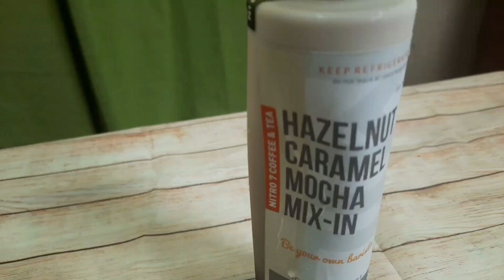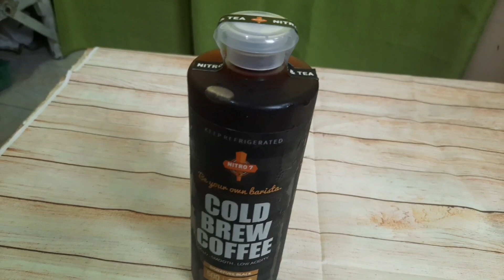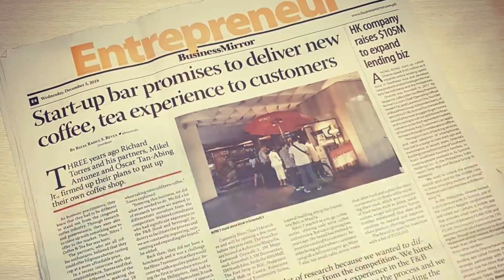Enjoy Bold Full Flavor Nitro Cold Brew Coffee Anytime Anywhere : Nitro7 Coffee And Tea | Episode 7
For the coffee lovers and curious casual drinkers, I give my insights on the drinks from the 1st and only Nitro Coffee and Tea Bar in the Philippines, Nitro7 Coffee And Tea.

Nitro Coffee is coffee infused with nitrogen. It makes the drink taste naturally sweeter while still keeping its bold flavor and gives it a silky, smooth finish. It's served in beer taps, usually, but with the pandemic, the guys over at Nitro7 decided to release a carry-anywhere Cold Brew Kit so you can be your own barista.

Enjoy bold full flavor nitro cold brew coffee anytime anywhere with Nitro7 Coffee And Tea's "Be Your Own Barista Cold Brew Kit".

Community Quarantine does not mean you have to sacrifice eating good food. I'll tell you all about what you could enjoy even when you can only stay home, here on LOCKDOWN MUNCHIES.

Additional Music From Moscillate "PYC Pixel Swing"